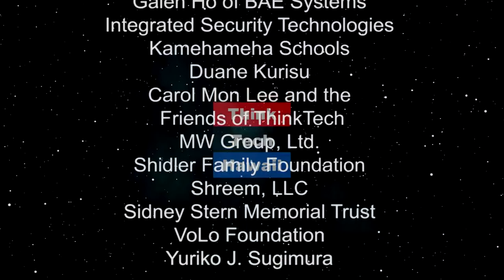The US Civil Air Patrol (The Cyber Underground)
Missions and security operations of the official civilian auxiliary of the United States Air Force

With missions of emergency services, aerospace education, and cadet programs, the civil air patrol makes a difference in our communities by assisting in times of disaster, searching for the lost, protecting the homeland,  and promoting aviation careers and STEM education. Lt. Col. David Shoemaker, PhD joins The Cyber Underground to introduce the Civil Air Patrol (CAP), its missions and its participation in national defense security operations with the US Air Force.  The host for this episode is Dave Stevens.  The guest for this episode is David Shoemaker.